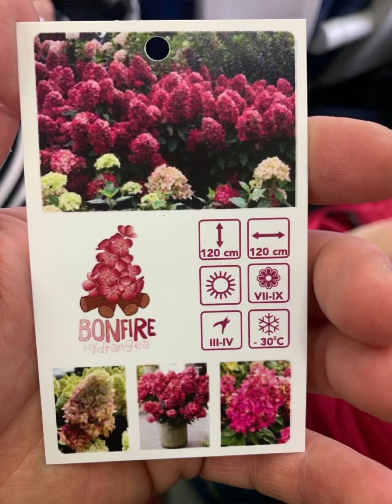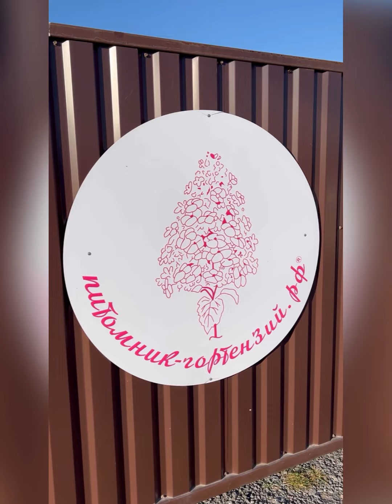Bloody Marie (Hydrangea paniculata Bloody Marie) Кровавая Мари®/Бонфайр-Bonfire Эксклюзив 2023-24г.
Гортензия метельчатая Bloody Marie (Hydrangea paniculata Bloody Marie) была впервые представлена на выставке Plantarium в Нидерландах.
Guido Rouwette, селекционер гортензии Bonfire, подтвердил, что на рынке Германии этот сорт продается под названием Bloody Marie. То есть Bloody Marie (Блади Мэри) и Bonfire (Бонфаер) - это два названия одного сорта метельчатой гортензии.
Соцветия гортензии "Кровавая Мери" состоят из крупных цветков состоящие из четырёх округловатых чашелистиков, а сам цветок достигает невероятного крупного размера до 6-8см, соцветие как у сорта Геркулес до 50см в длину.  Цветение начинается с красивого кремово-белого цвета, превращаясь в бледно-розовый, а затем в насыщенно-красный с течением лета. Это захватывающее изменение цвета является изюминкой для каждого сада - благодаря длительному периоду цветения Bloody Marie является идеальной гортензией, чтобы внести цвет в каждый сад в конце лета.
Цветение с июля по октябрь, размер соцветий может достигать 40см, и более. Рост множества разветвленных побегов особенно плотный, из-за чего вся метелка кажется очень объемной.
Простота ухода за садоводством с помощью Bloody Marie®
Гортензия метельчатая Кровавая Мари® - очень выносливый (морозостойкий до - 35 градусов) сорт, не требующий особого ухода.
Обрезку можно проводить осенью или – если вы хотите, чтобы соцветия оставались декоративными – в феврале / марте.
Для здорового и сильного роста ему требуется много воды, и он хорошо переносит обрезку.
Ловец для глаз предпочитает солнечное или полутенистое место на перегнойной, влажной почве.
В сочетании с различными другими растениями Bloody Marie® особенно подходит к таким соседям как злаки, посконник, шалфей, котовник, дербенник.
У многих давно складывается такой вопрос, бонфайр и Кровавая Мерри это одно и тоже, или разные сорта. 100% скажу что это один и тотже сорт, который вывел на рынок селекционер Гвидо Руветт. По словам Гвидо, как он сказал, Bloody Marie® было придумано для немецкого рынка эксклюзивно, поэтому и сложилась на рынке эта путаница с названиями. А вот второй сорт от Гвидо Pixio/Пикси, остался под этим же названием по всему Миру.
В паспорте гортензии Bloody Marie указана высота 1,5 -2,5 м. В средней полосе России, сорт бонфайр может достигнуть размеров как сорт Геркулес от 1.5м до 2м.
Описание приведено в переводе с немецких сайтов, посвященных этому сорту гортензии.
По моему мнению на рынке только два сорта смогут конкурировать друг с другом, это сорт Бонфайр/Bonfire от Гвидо Руветт и Металика(Metallica) от Жана Рено.
Ещё хочется отметить что у сорта бонфайр есть маркёрные качества, цветок состоит из 4 чашелистиков которые разные по размеру, два меньше других двух и имеют округлую форму и впадинку по центру лепестка(или зубцы/зависит от агрофона), размер цветка может доходить до 6-8см как у Пастель Грин и Металика, размером с зажигалку, это невероятно, огненного красного цвета с неоновым центром внутри цветка. Есть три сорта имеющие похожие маркёры по оттенку, но не по размеру. 1) Меджикал Маунт Фуджи(Magical Mount Fuji), 2й Limelight Prime®(Лайм Лайт Прайм), 3й Hydrangea paniculata Fire Light(Файр Лайт). Но они не конкуренты сорту Бонфайр даже близко, не зря его называют Костёр, настоящий костёр в саду это только Бонфайр. У нас вы можете приобрести 100% оригинальный посадочный материал полученный с европейских оригиналов методом черенкования. Контейнер p9 всего 1500р уже в продаже 2023г., оригинальный контейнер с5л Германия(7500руб. Под заказ на май 2024). С2л 3500р май 2024г.
ОКС 2500р 2-4 ветки и 4500р 6-8 веток на май 2024г. Сорт «металика» будет в продаже с мая 2024г p9 2500р. Успейте сделать предзаказ на весну 2024г, на самые модные сорта в сезоне 2024года.
По наличию и заказу 📲
☎️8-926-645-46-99 Андрей✅Wats app, Viber, Telegram
Принимаем заказы на 2024г. предоплата 50% от вашего заказа. Отправка через тк СДЭК или Почта РФ наш адрес в Москве, ул.1я Останкинская д55, ТЦ РМ у ВДНХ, вход напротив ресторана Бургер Кинг, 1эт под зоной фуд-корта, пав